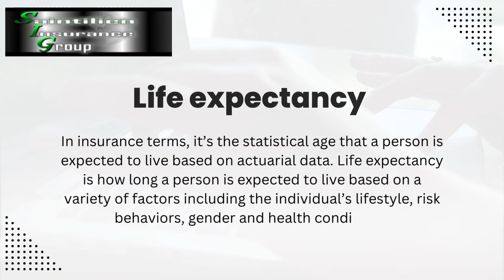SIG - Life Insurance Definitions - Life Expectancy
"Protect Your Family's Future: Why Life Insurance is More Important Than Ever. In this video, we'll explore the importance of life insurance and how it can provide financial security and peace of mind for your loved ones. From covering funeral expenses to paying off debts and providing for your children's education, life insurance is a crucial part of any comprehensive financial plan. Join us as we break down the basics of life insurance and answer common questions about coverage options, premiums, and more. Whether you're a young family just starting out or a retiree looking to ensure your legacy, this video is a must-watch for anyone interested in safeguarding their family's future."

Speak to an agent by booking an appointment at

In insurance terms, it’s the statistical age that a person is expected to live based on actuarial data. Life expectancy is how long a person is expected to live based on a variety of factors including the individual’s lifestyle, risk behaviors, gender and health conditions.